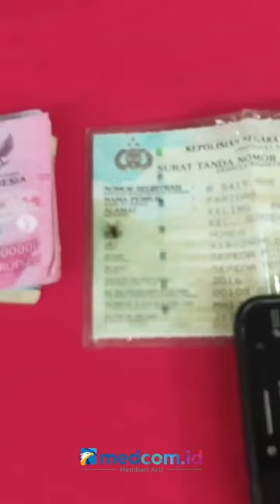KARENA SAKIT HATI PRIA DI SIDAORJO TEGA BUNUH PACAR SENDIRI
Seorang perempuan di Kabupaten Sidoarjo tewas dibunuh pacarnya sendiri saat sedang check-in di sebuah hotel kawasan Medaeng. Motif pelaku nekat membunuh pacarnya sendiri lantaran karena sakit hati.
Pelaku sehari-hari berjualan pentol berpacaran dengan korban yang sudah bersuami. Hubungan terlarang itu terjalin sekitar 3 tahun. Pelaku juga membawa kabur harta korban.